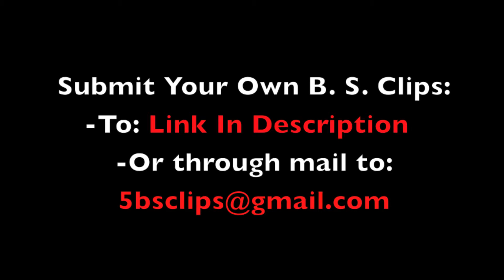Complete B. S. in BO2 - Episode 59 | That Last Step!